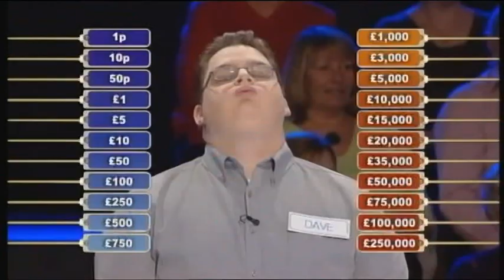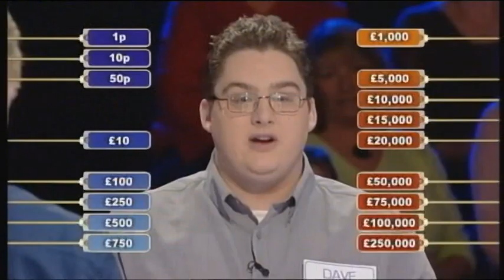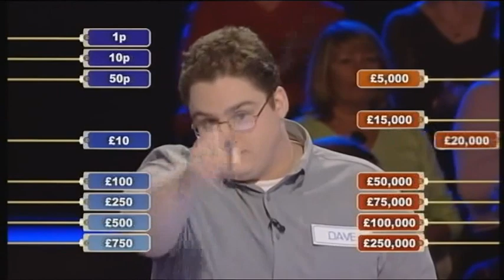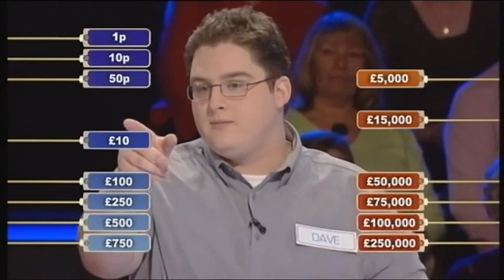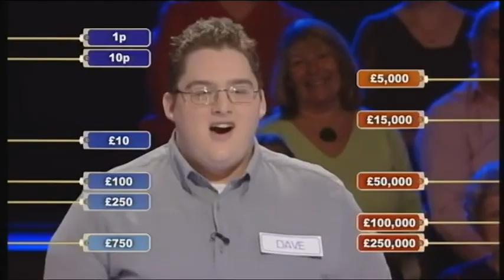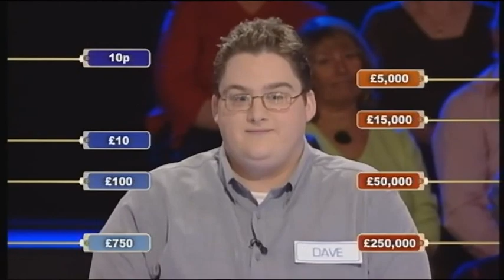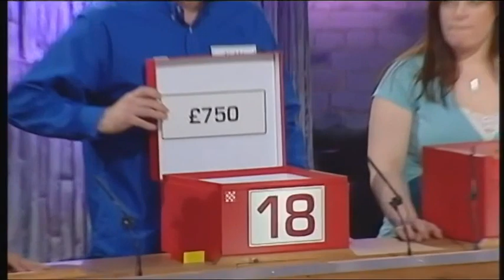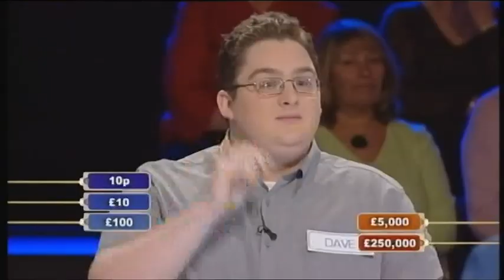Deal or No Deal UK - Thursday 5th January 2006 #56